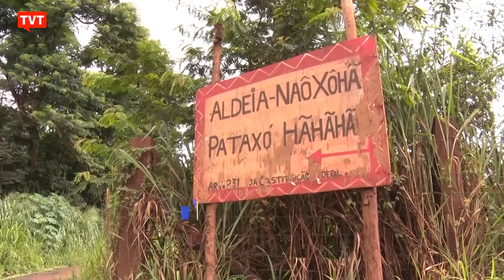PF quer despejar aldeia Pataxó da tribo indígena Coroa Vermelha/Ponta Grande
Na Bahia, índios Pataxó correm risco de despejo. A Polícia Federal deu prazo de 24 horas para que famílias Pataxó desfaçam a aldeia Novos Guerreiros, situada na terra indígena Coroa Vermelha, em Porto Seguro. A Justiça Federal pediu a saída dos indígenas do local na última terça-feira